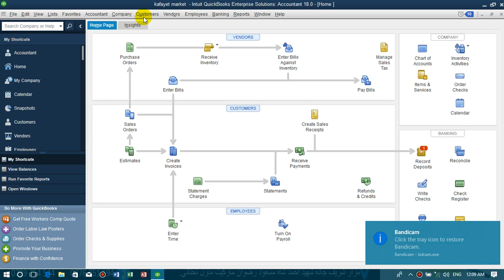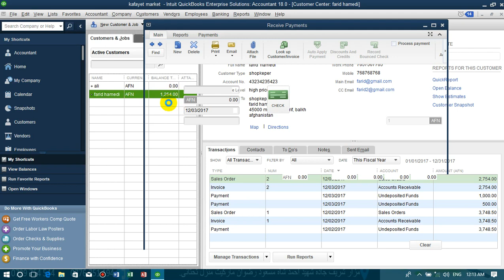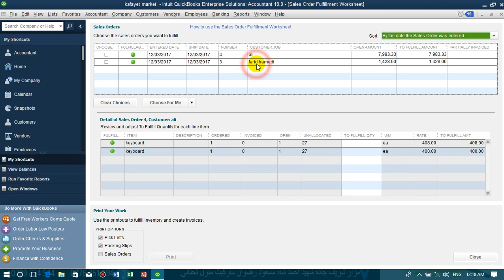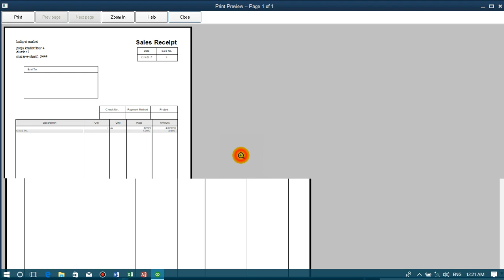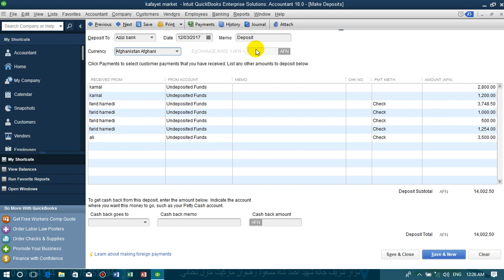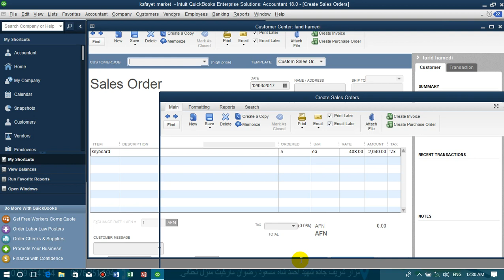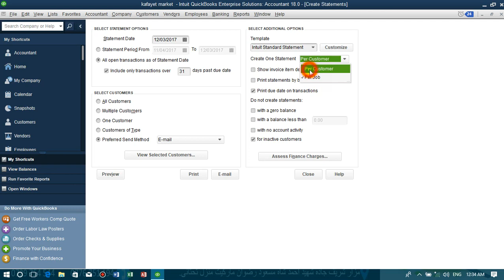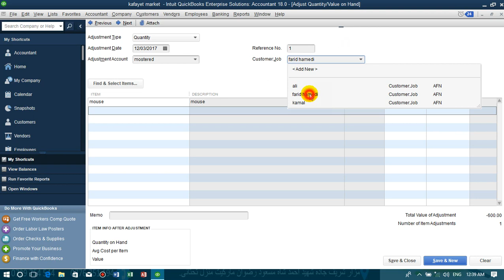learn Quickbooks 2021 lesson 7 آموزش برنامه کویک بوکس ۲۰۲۱ درس ۷